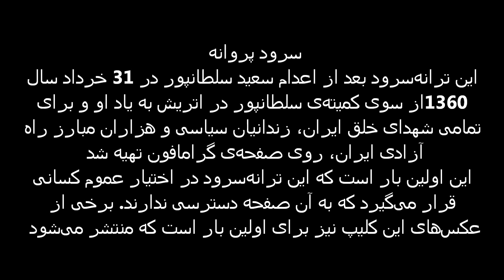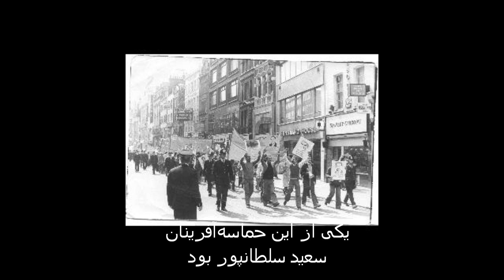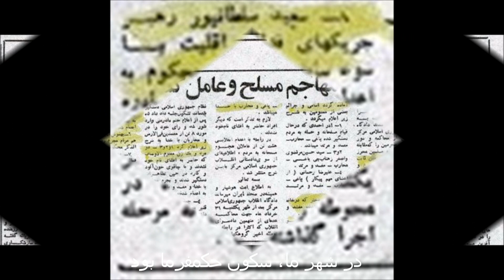سرود سعید سلطانپور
سرود پروانه

این ترانه‏سرود بعد از اعدام سعید سلطانپور در 31 خرداد سال 1360 ازسوی کمیته‏ی سلطانپور در اتریش به یاد او و برای تمامی شهدای خلق ایران، زندانیان سیاسی و هزاران مبارز راه آزادی ایران روی صفحه‏ی گرامافون تهیه شد
این اولین بار است که این ترانه‏سرود در اختیار عموم کسانی قرار می‏گیرد که به آن صفحه دسترسی ندارند. برخی از عکس‏های این کلیپ نیز برای اولین بار است که منتشر می‏شود

خورشید بر تهران تابید
شاه فراری شد
شب به پایان آمد و روز فرا رسید
جشنی عظیم برپا شد

طنین حماسه‏ها همه جا
پیام‏آور امید بودند
یکی از این حماسه‏آفرینان
سعید سلطانپور بود

بر ما نیز اثر گذاشت
و اغلب، هنگام شراب‏خواری شادی کردیم
چنین به نظر می‏رسید که پیروزی تهران
پیروزی ما نیز باشد
و زمانی که ما با "دییز" و "بمُل"های خویش
ستایشگرحماسه‏ها بودیم،
سعید سلطانپور با حقانیت کامل
علیه حاکمان جدید نبرد می‏کرد

سعید بیشتر از آن می‏خواست
که تنها از پیروزی سرمست گردد
و صبح پس از پیروزی
تنها شاهد عوض شدن حاکمان باشد

و زمانی که جلادان دوباره آمدند
که این بار فرستاده‏ی شاه نبودند،
و وقتی که سعید را با خود بردند
در شهر ما، سکون حکمفرما بود

روز به پایان آمد و شب فرا رسید
در غبار شهر شعری ظاهر گشت
آن زمان چه کسی در تهران مُرد؟
مسلمن «امید» نبود